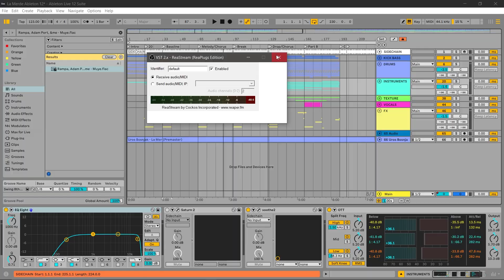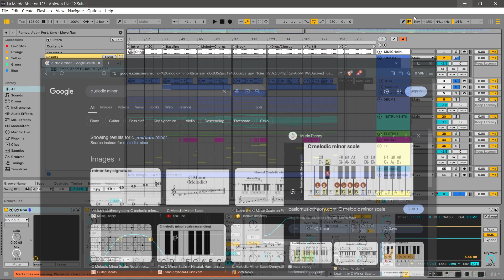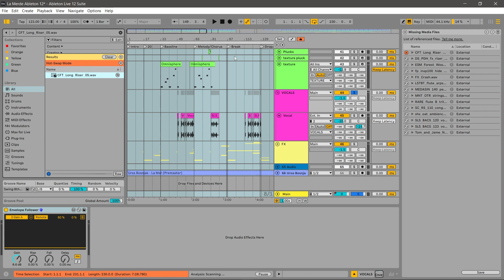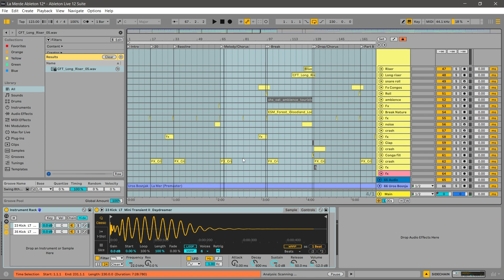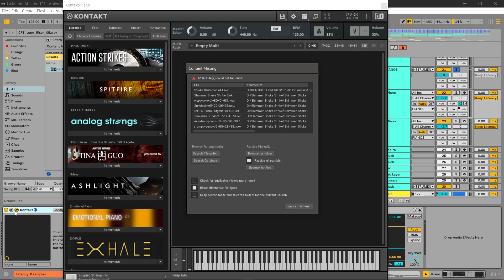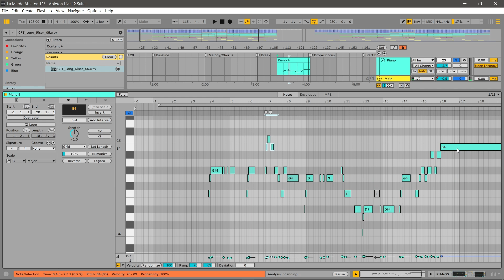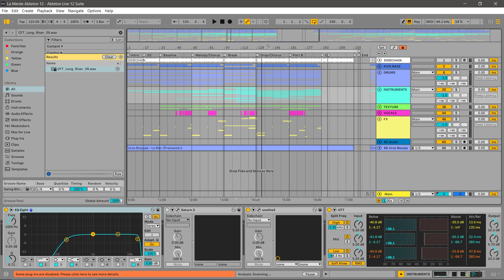How to make Organic House (Released on Amulanga Summer Sampler)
Hey guys in this video we are taking a look at how to make organic house, and we are taking a look at my track La Mer, which was released on Amulanga label. And yeah I messed up La mer means the ocean, sea not the seaside haha. Also the scale is C harmonic minor duuh

TIMESTAMPS:

0:00 Dude is doing an intro
1:47 starts
2:15 kick and bass (also C harmonic minor scale)
3:30 drums
4:33 instruments
8:15 vocals where are they
9:30 piano and chords switch

This is actually my first track released under my full name. Hope you like it.

Also want to thank Amulanga for releasing it!

for 1on1 lessons either email or my instagram. /urosbosnjak